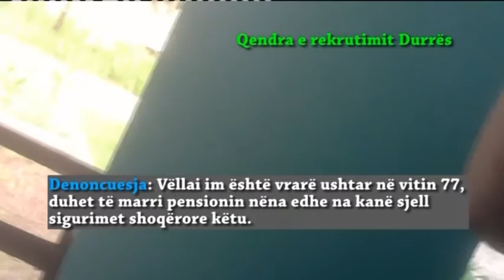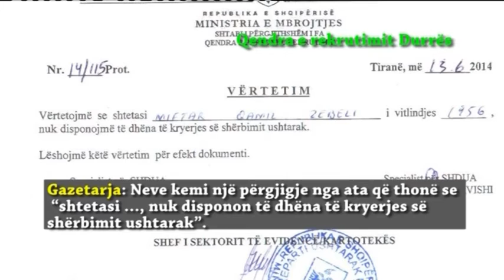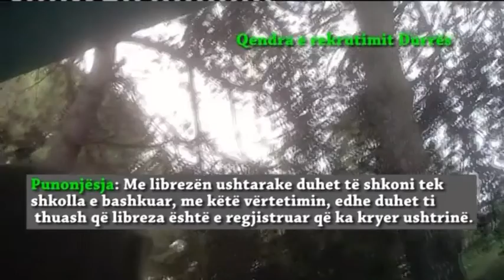Alarm 27 Qershor 2014